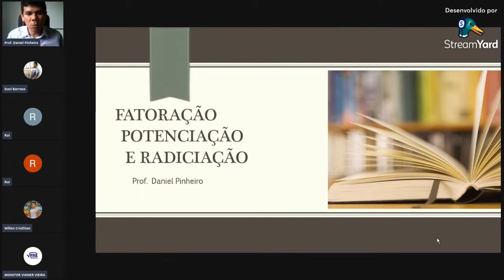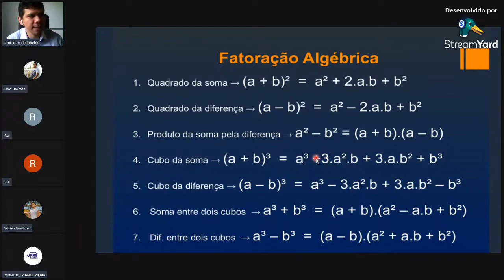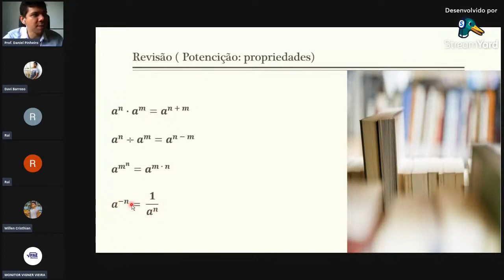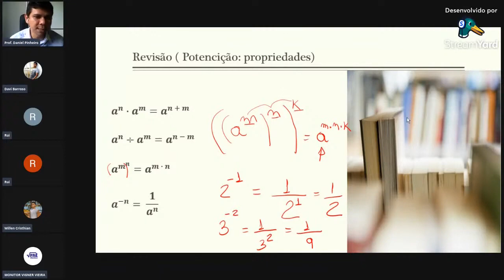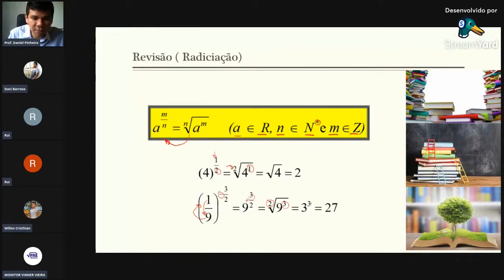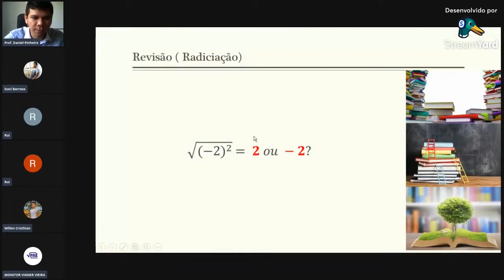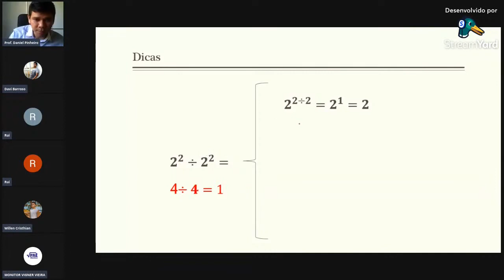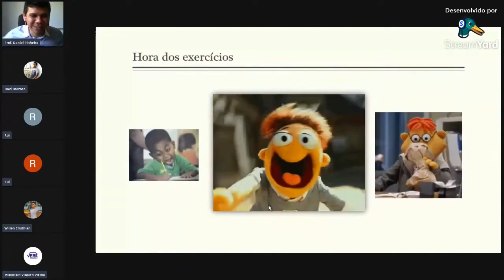Curso de Pré-Cálculo 2021 - Aula 01.2 - Fatoração, Potenciação e Radiciação.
Conecte-se ao The Cálculo:
Monitoria:
David Barroso
Rui da Silva
Vigner Vieira
Willen Cristian
Prof. Orientador: Daniel Pinheiro